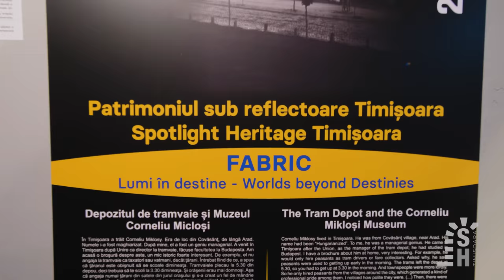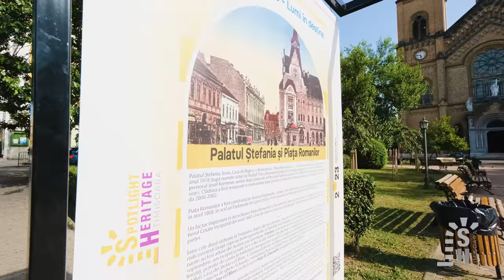Fabric - Worlds beyond Destinies | Spotlight Heritage Timisoara | 2021 street Exhibition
The exhibition "Spotlight Heritage Timisoara. Fabric District - Lights in Destinies", July 15, 2021 - September 30, 2021 opens at the Maria Theresia Bastion in Timisoara and in front of emblematic spots in the Fabric district.

The year 2021 has as its theme The Sense of Vison - and brings under the spotlight the economic dimension of Timisoara of yesteryear, through the neighbourhood of guilds and craftsmen, the petty bourgeoisie, factories and workers concentrated in a multi-ethnic and multicultural world in the Fabric district. The voices that shape these worlds and destinies will come to life this year to recreate the atmosphere of the Fabric neighbourhood through a collaboration with prof. univ. dr. Smaranda Vultur and the Oral History and Cultural Anthropology Group, coordinated by her.

The digital components of the project are accessible and through mobile apps that can be downloaded from Android and Apple stores or by searching for "Spotlight Heritage Timisoara".

 Spotlight Heritage Timisoara is a digital cultural initiative of the Politehnica University of Timisoara in partnership with the National Museum of Banat, part of the Cultural Program Timisoara 2023 European Capital of Culture. Cultural project co-financed by the Municipality of Timisoara through the Project Center, Timis County Council, Ministry of Culture.